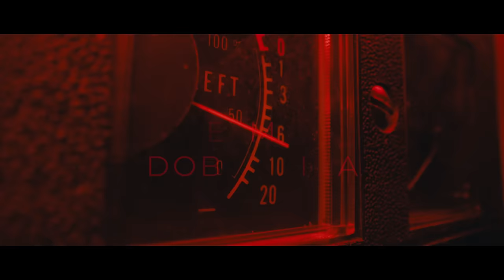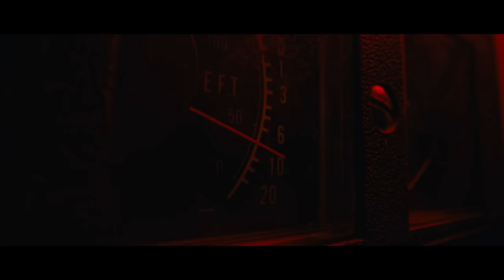Esme - Doble Vida (Official Music Video) Ft Karlos Rosé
Music Video

Los Elegidos Music Group

Director:  Elmer Abreu Suriel & Eddy Marrero
Editing and Post Production: Elmer Abreu Suriel AKA Esme
Color Grading: Elmer Abreu Suriel AKA Esme
Producer: Elmer Abreu Suriel & Eddy Marrero
D.P: Eddy Marrero